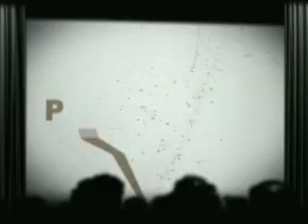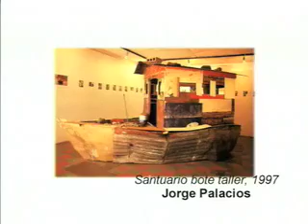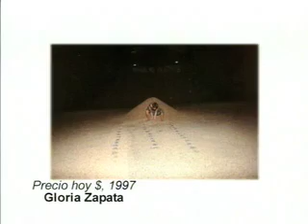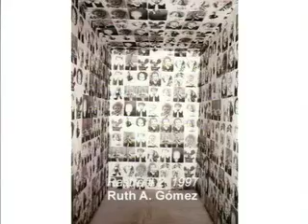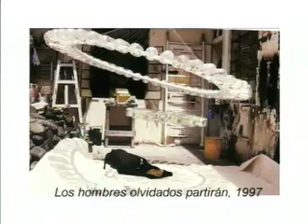Plástica, cap. 5, La arquitectura de la memoria: Instalación. Parte 1/3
5. La Arquitectura de la Memoria: Instalación. Explora propuestas que realizan intervenciones en los territorios de la memoria colectiva como relatos incompletos y problemáticos. El salón regional de Bogotá del año 1997, en la estación de La Sabana, plantea la necesidad de pensar cómo olvidamos y cómo recordamos nuestra historia nacional. Las instalaciones de los artistas seleccionados en este capítulo articulan temas recurrentes en el arte como la vigencia del museo, la construcción de una obra pensada para un lugar específico, y la importancia del arte como lugar de reflexión. Se presenta la obra de Doris Salcedo con la acción artística realizada en el año 2002 en el Palacio de Justicia, la obra ¨Invitro¨de Maria Elvira Escallón, ¨Asonada´ de Elías Heim, ¨En la Punta de la lengua¨ de Rodrigo Facundo, ¨Murmullo¨ de Carlos Uribe y ¨Cuarto Mundo¨ de Jaime Ávila